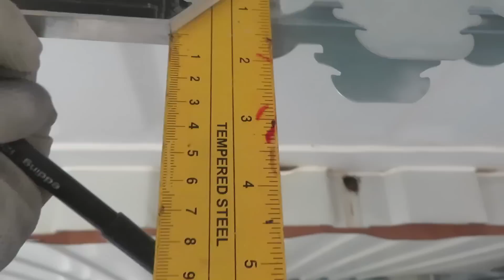🔴 PERFILES SIERRA para tu casa contenedor: la transformación que estabas buscando. video 48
Si quieres darle a tu casa contenedor un aspecto moderno y sofisticado, la instalación de perfiles sierra es la respuesta. En este video, te mostraremos cómo transformar tu hogar con perfiles sierra de manera fácil y práctica. Aprenderás todo lo que necesitas saber, desde la selección de materiales hasta los pasos de instalación. Este es el proyecto de bricolaje perfecto para aquellos que quieren mejorar su hogar sin gastar mucho tiempo ni dinero.

Y no olvides, tenemos un sorteo en curso. ¡Participa para tener la oportunidad de ganar un premio emocionante mientras transformas tu hogar con perfiles sierra! ¡No pierdas la oportunidad de mejorar tu hogar y ganar un premio emocionante al mismo tiempo!

TENEMOS NUEVA WEB. EN PROCESO DE CONSTRUCCION.

Os dejo el enlace de COSAS QUE UTILIZAMOS EN NUESTROS VIDEOS
MARTILLO DEMOLEDOR VEVOR
MASCARA DE PROTECCION
INGLETADORA EVOLUTION
SOLDADOR CEVIK 165
ESPUMA DE TEJAS DE BAJA EXPANSION
ATORNILLADOR BATERIA
MINI SIERRA CIRCULAR BATERIA
MULTIHERRAMIENTA OSCILANTE BATERIA